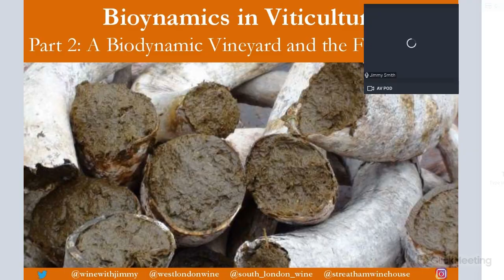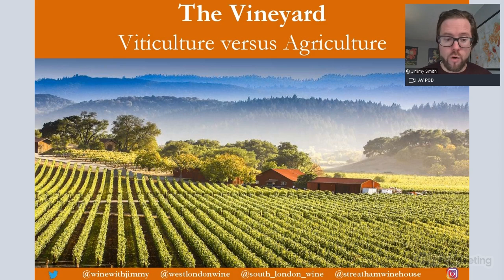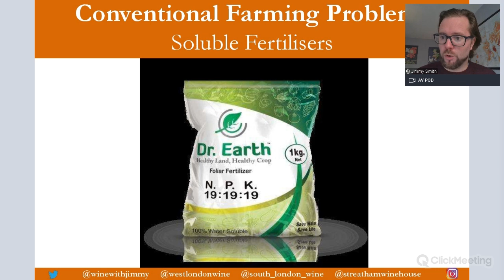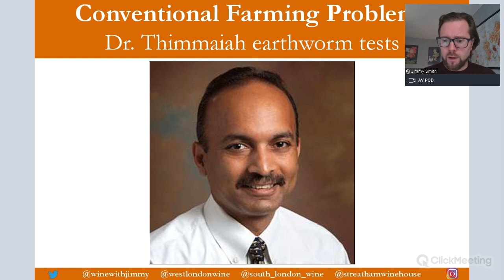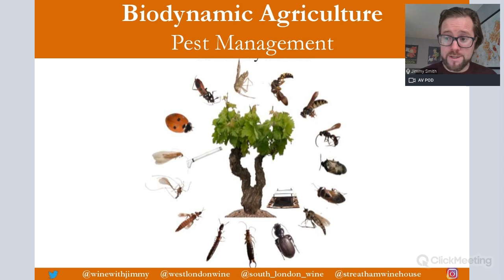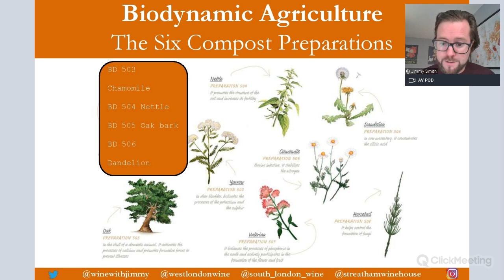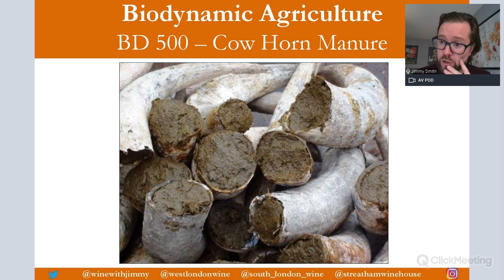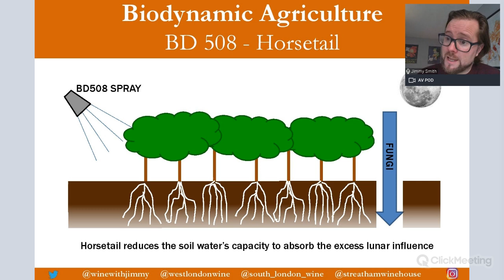Exploring Biodynamics Part 2 - A Biodynamic Vineyard and the Farm Sprays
Chief Taster and owner of West London Wine School, South London Wine School, and Streatham Wine House, Jimmy Smith, takes you through the fascinating and challenging world of Biodynamics. Here you will learn about the issues of conventional farming, the biodynamic vineyard including cover crops, and the three farm sprays all with Jimmy's tuition.

Our biodynamic series is not directly related to any wine course or qualification but you certainly found this useful if you are studying your WSET L4 Diploma in Wines.

We have many more study resources available on Jimmy Smith's ONLINE WINE COURSE REVISION PORTAL 'E-Learning Wine' - are you after access? Click here to sign up to Jimmy Smith's exclusive WSET course revision portal